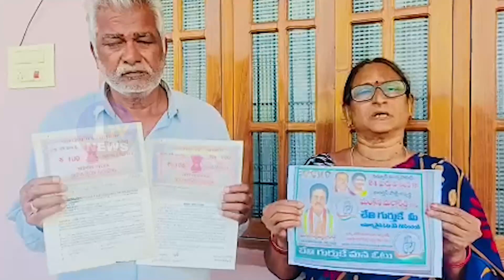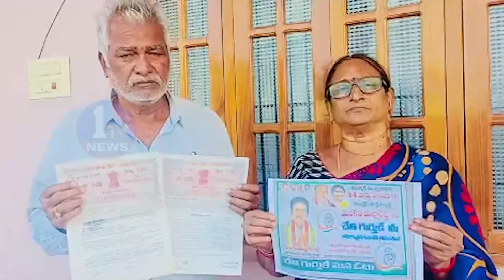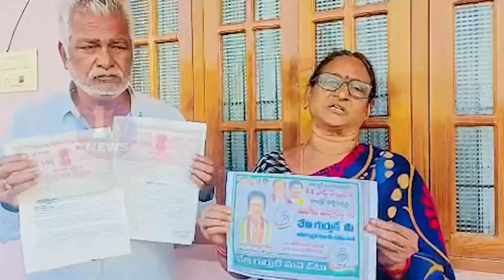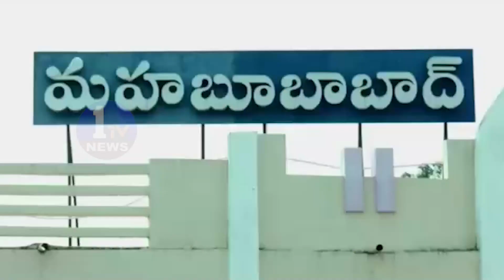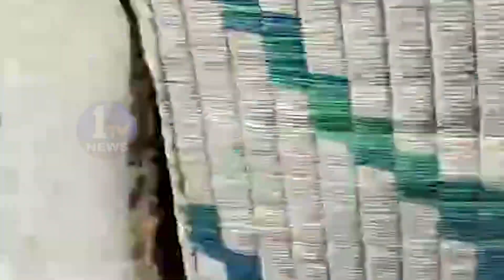NEWS BULLETIN - 2 || 30-01-2023 || 1 TV NEWS